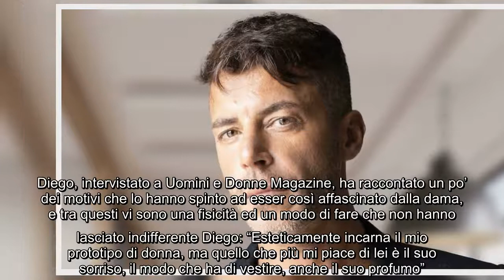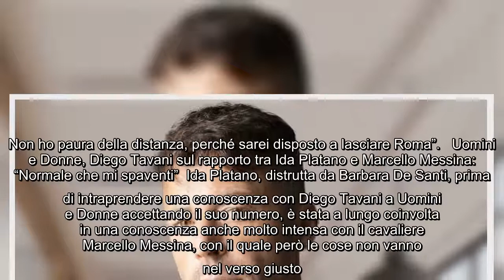Uomini e Donne, Ida Platano colpisce Diego Tavani: "Ecco cosa mi piace di lei" Diego Tavani è una de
Uomini e Donne, Ida Platano colpisce Diego Tavani: "Ecco cosa mi piace di lei" Diego Tavani è una delle novità del trono over di Uomini e Donne di